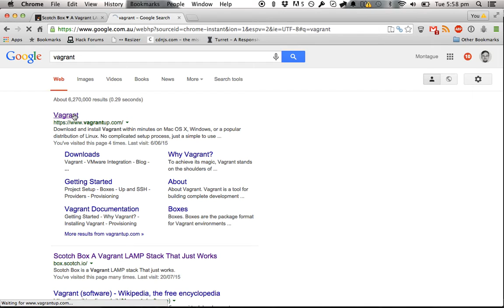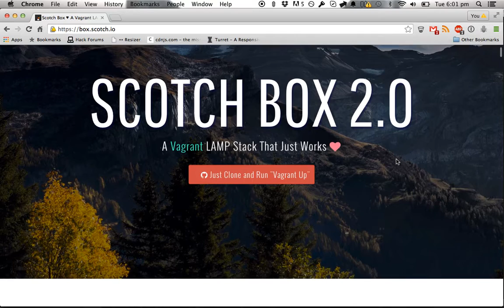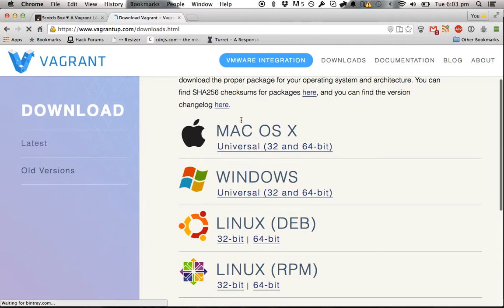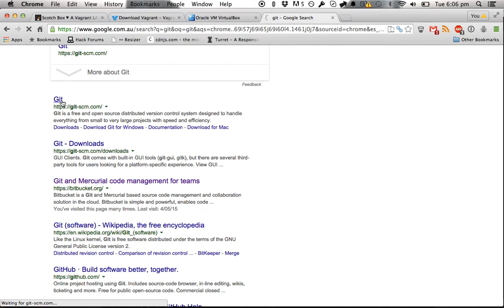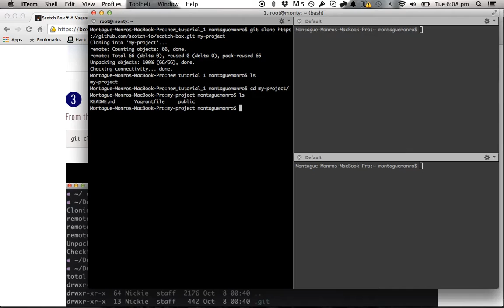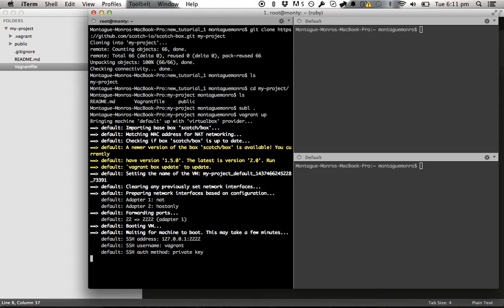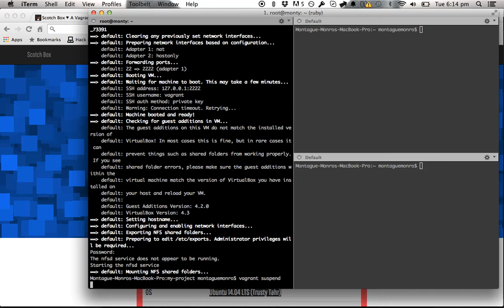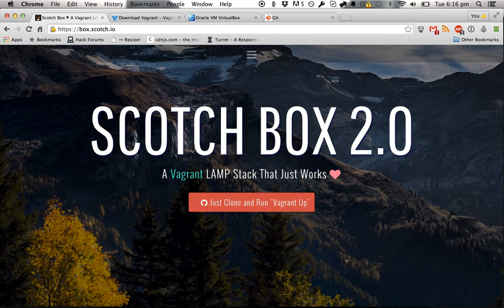Easy Wordpress theme development with Scotch Box and Roots.io | Part 1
In the first part of this short tutorial series I will be covering setting up our development environment with Vagrant and Scotch Box. Check it out to see how it makes your life awesomer! (is that a word?)